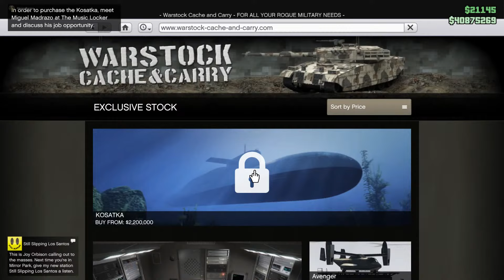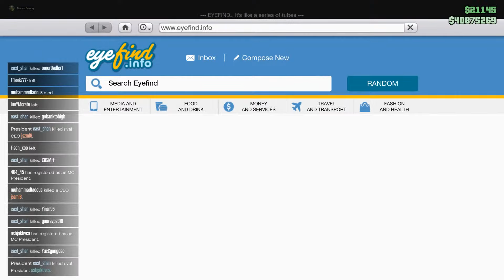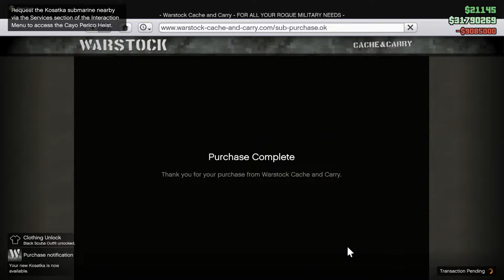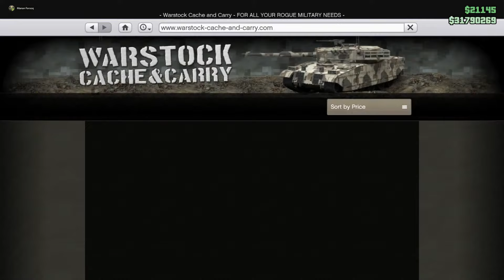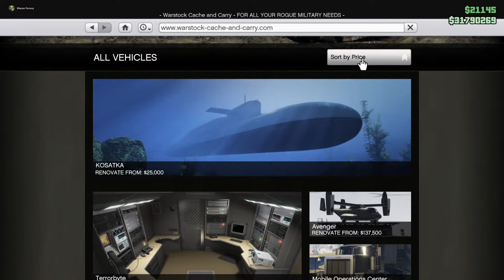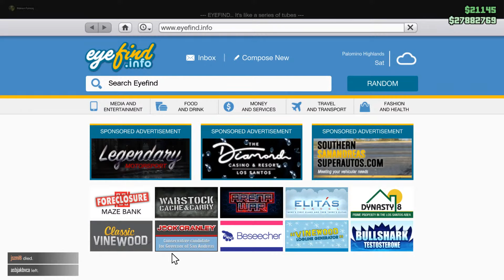Gta v the Cayo Perico Heist | part 1 buying Submarine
Music 3: Let Me Show You Love (feat. Guevara)

"It’s time to raise the stakes higher than ever before. You’ve broken a convicted spy out of Bolingbroke Penitentiary. You’ve saved the world from an egomaniacal tech billionaire. And you’ve beaten the odds to drain a casino of its cash. This time, you’re taking on an entire island."
―Rockstar Newswire.[1]
The first hint of this upcoming DLC came on the November 12th as a mysterious text message from Tom Connors and the addition of construction props by a service door on the north side of The Diamond Casino & Resort.[2] The next week, on November 19th, a teaser was uploaded on the Rockstar Games twitter account[3] and a dead, mutilated body with a briefcase appeared at random locations along the shoreline of Vespucci Beach. The next day, Rockstar released a teaser trailer on the Newswire along with the official title of the upcoming DLC and various information about its content. On December 5th, Rockstar announced through the Newswire the future opening of a new venue located under The Diamond Casino and Resort: The Music Locker.[4] After four days, on December 9th Rockstar released an aditional newswire post alongside a new trailer.[5] One day later, on December 10th Rockstar released another newswire post, which stated that the Cayo Perico Heist DLC was the biggest musical update since lauch, and that it will include 3 new radio stations (Still Slipping Los Santos, Kult FM 99.1 and Music Locker Radio), and 2 renowned ones (FlyLo FM and WorldWide FM).[6]

Content
"Plus you can acquire new vehicles and tactical weapons, experience new social spaces to dance and party in with your friends, and new world-class guest DJs, and listen to new radio stations with over 100 new songs. Oh, and a very large, very versatile, and very heavily armed submarine HQ with plenty of other surprises."
―Rockstar Newswire
Locations
Main article: Cayo Perico
A privately-owned island off the Caribbean coast of Colombia.

Jobs
"It’s up to you to find a way to breach Cayo Perico, one of the most secure private islands in the entire world, evade or neutralize the heavily armed security forces stationed there, and escape with valuable evidence along with as much art, gold and drug money as you can carry.
Choose your tools. Choose your approach. Choose your crew – or even go it entirely alone. Just make it back to Los Santos in one piece.
The Cayo Perico Heist is the biggest GTA Online adventure ever, introducing an all-new exotic Heist location, with a brand-new approach to Heist design that features the ability to play everything solo or with up to three other players."
―Rockstar Newswire

GPU: GeForce RTX 2080ti
CPU: Intel(R) Core(TM) i5-9600K CPU @ 3.70GHz
Memory: 16 GB RAM (15.94 GB RAM usable)
Current resolution: 2560 x 1440, 59Hz
Operating system: